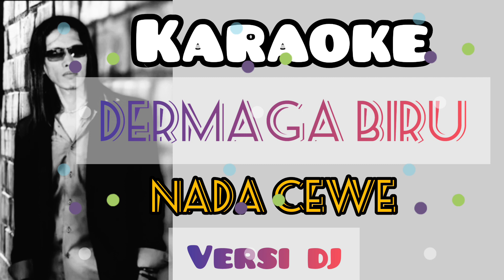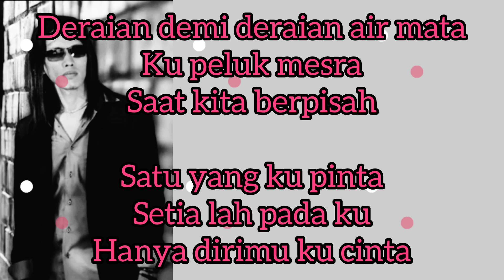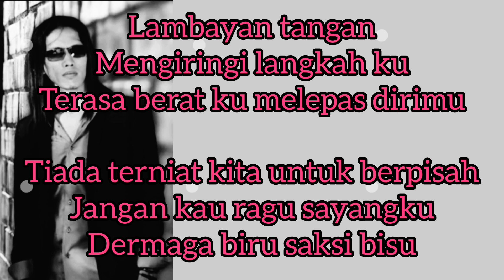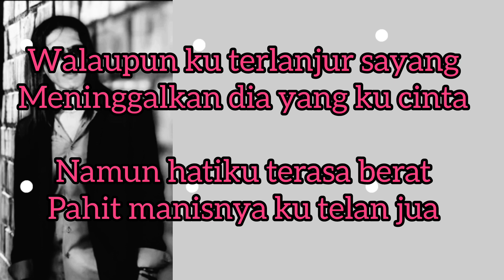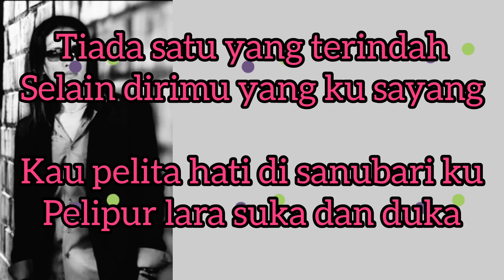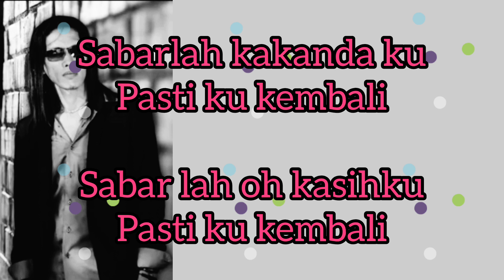DERMAGA BIRU | KARAOKE NADA CEWE | VERSI DJ ALDY MUSIC358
Deraian demi deraian air mata ku peluk mesra saat kita berpisah